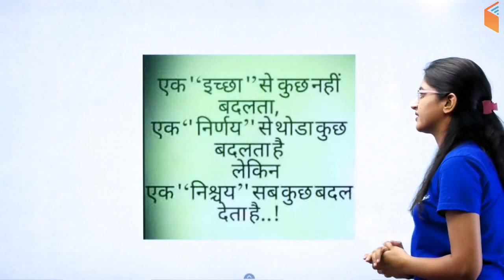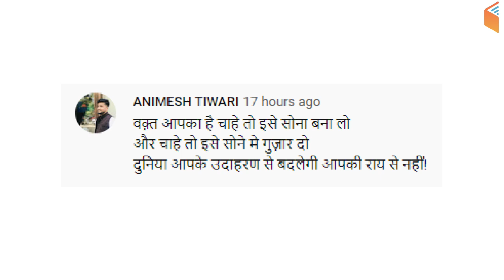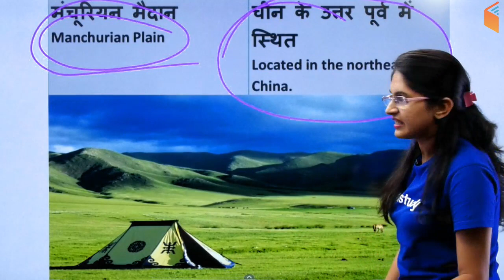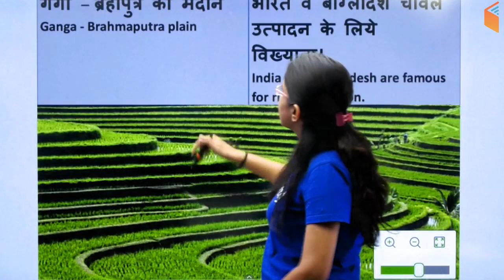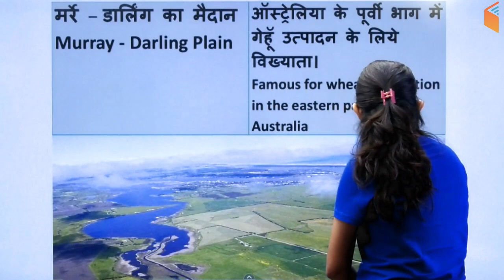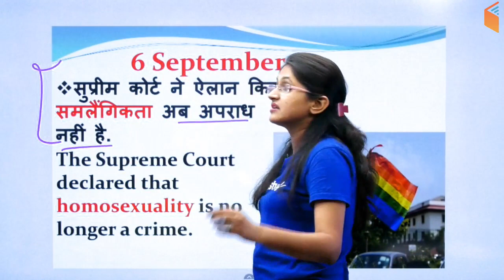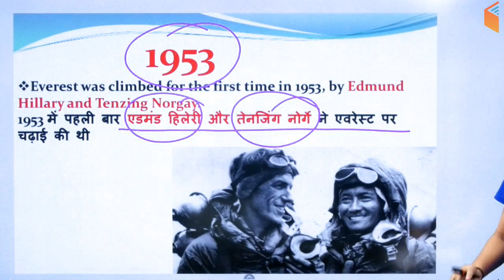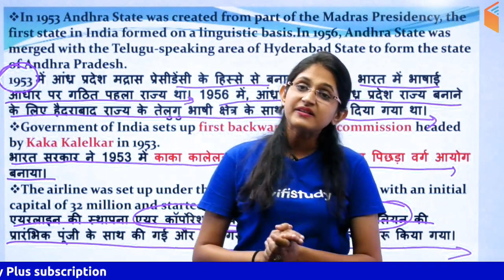12:00 AM - GK by Sushmita Ma'am | Major Plains of The World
1. One Subscription, Unlimited Access
2. Learn from your favourite teacher
3. Real time interaction with teacher
4. You can ask doubts in live class
5. Limited students
6. Download the videos & watch offline

=== Live Classes Schedule (Mon-Fri) from 2nd Sept ===

✿ Morning Shows:
05:00 AM - Current Affairs Quiz Show by Bhunesh Sir
06:00 AM - Banking Awareness Show by Sushmita Ma'am
07:00 AM - The Hindu Editorial Analysis by Vishal Sir
07:45 AM - फटाफट English by Harsh Sir
08:00 AM - Current Affairs Show by Bhunesh Sir
08:45 AM - Vocabulary Show by Harsh Sir

✿ RRB NTPC 2019 (CBT-1):
09:00 AM - General Awareness by Bhunesh Sir
09:30 AM - General Science by Shipra Ma'am
10:00 AM - Reasoning by Deepak Sir
10:40 AM - Reasoning (PYP) by Deepak Sir
11:00 AM - Maths by Sahil Sir

✿ RRB Group D 2019:
12:00 PM - General Science by Shipra Ma'am
12:30 PM - Maths by Sahil Sir
01:00 PM - General Awareness by Bhunesh Sir
01:30 PM - Reasoning by Hitesh Sir

✿ IBPS PO 2019 (Prelims):
02:00 PM - Reasoning by Puneet Sir
03:00 PM - English by Vishal Sir
04:00 PM - Maths by Arun Sir

✿ Banking Exams 2019 (Mains):
05:00 PM - Current Affairs MCQ's by Sushmita Ma'am

✿ SSC CGL 2018 (Tier-II):
05:00 PM - English by Harsh Sir
06:00 PM - Maths by Santosh Sir

wifistudy:
✿ SSC JE 2019 (Tier-I) (Non-Tech):
07:00 PM - Reasoning by Hitesh Sir
08:00 PM - GK by Bhunesh Sir

✿ SSC JE 2019 (Tier-I) (Technical):
09:00 PM - Civil Engg by Sandeep Sir
09:00 PM - Electrical Engg by Ashish Sir
09:00 PM - Mechanical Engg by Neeraj Sir (from 5th Sept)

✿ Static GK Special:
12:00 AM - Static GK by Sushmita Ma'am